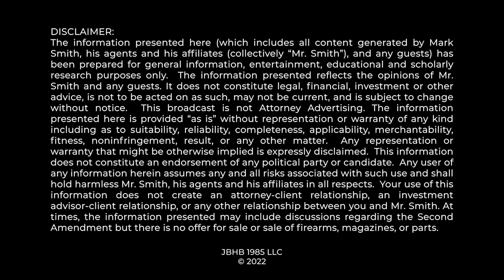SUPREME COURT'S NEW 2ND AMENDMENT RULINGS TODAY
A BLOW TO THE ATF WHILE GUN RIGHTS CONTINUE TO ADVANCE

0:00 Subscribe!
0:45 Great News
1:38 Why This Matters To Us
2:48 Other 2A Cases
5:40 Bump Stocks Cases
7:32 Thank You!